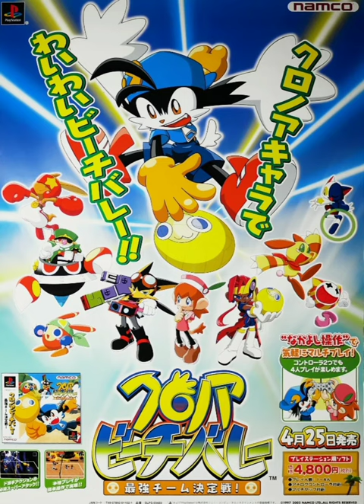Klonoa Beach Volleyball - OST - Sunset Court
Match 4: Sunset Court! 🌇 🏜

(P.S.: This is also the character theme to Guntz, also known as "The Golden Killer." 🐺 🔫 🔥 🏍)

Game: Klonoa Beach Volleyball 😺 💍 ⛱ 🏐

Platform: PlayStation 🕹

Release:
2002 - 🇯🇵 and 🇪🇺

Song: Sunset Court  (a.k.a., Guntz' theme) 🎶

Producer: Namco ✅